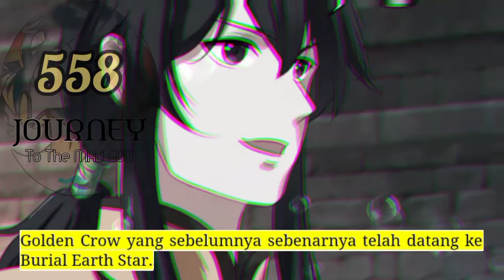Perjalanan Dewa Gila season 558